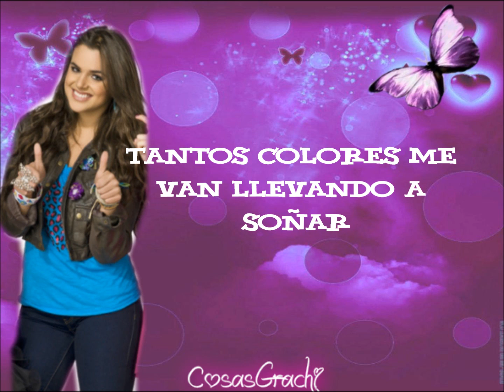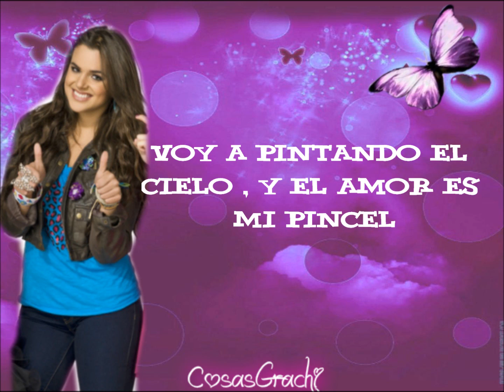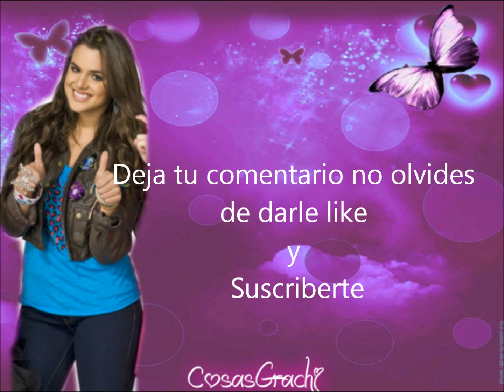Grachi 2 - Mariposas ( letra )